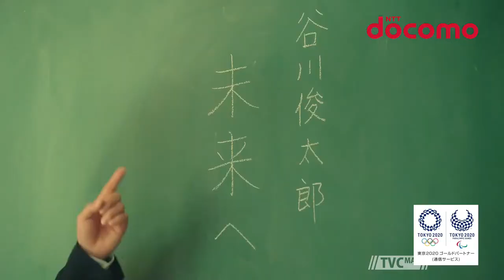TVC DOCOMO | MINAMI HAMABE | KANNA HASHIMOTO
TV COMMERCIAL DOCOMO JAPAN 5G

TALENT : MINAMI HAMABE, KANNA HASHIMOTO

enjoy every videos :)